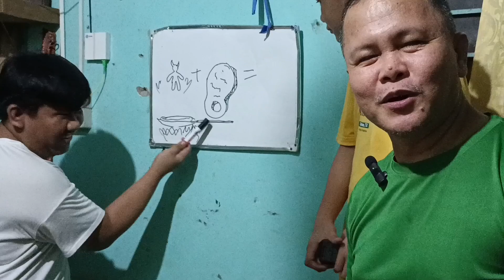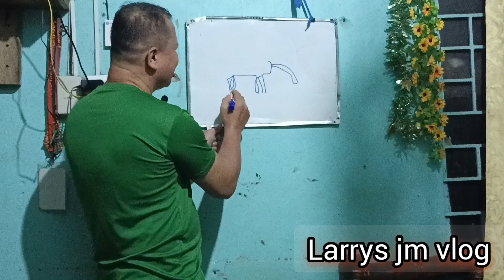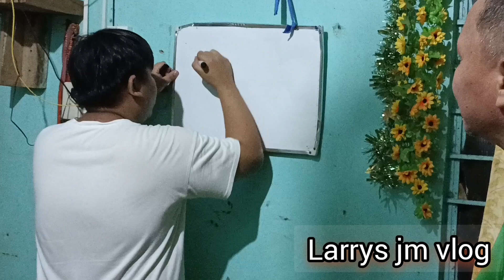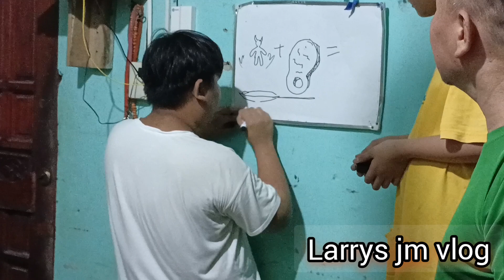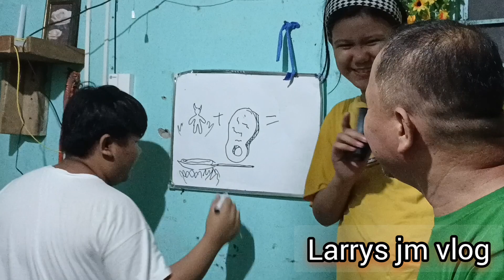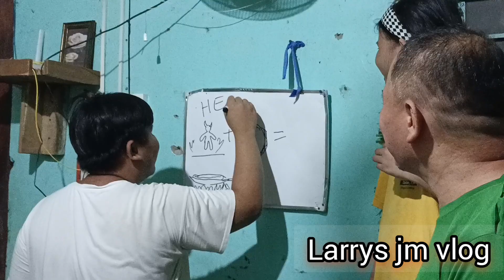ANO DAW part 3 😁😁 very funny // very amazing idea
ANODAW part 3 very amzing idea of my daughter earl, he make us hmmmmm whaaattt? by @larrysjmvlog